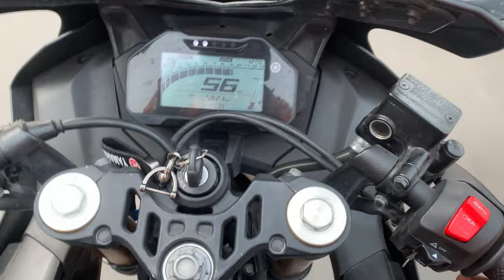THE LAST VLOGG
Its all about Motovlogging and Fun.